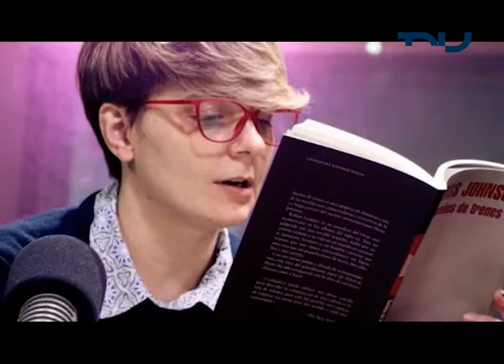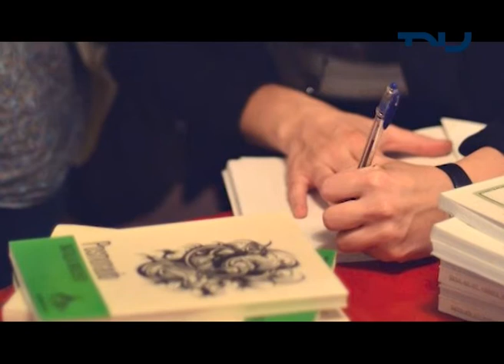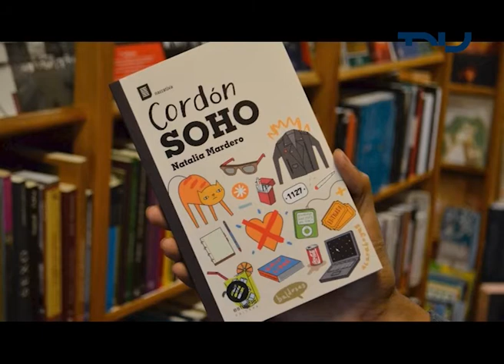Historias Propias (18/10/2019) - Con Natalia Mardero, escritora